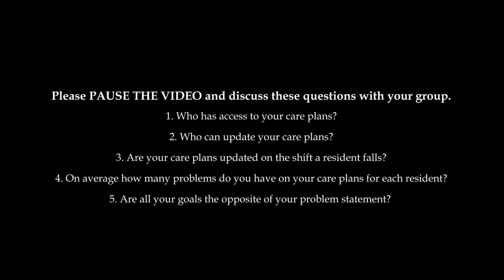LeadingAge FL - Connie Cheren - Care Plans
How to be the Best of the Best Series - Care Plans